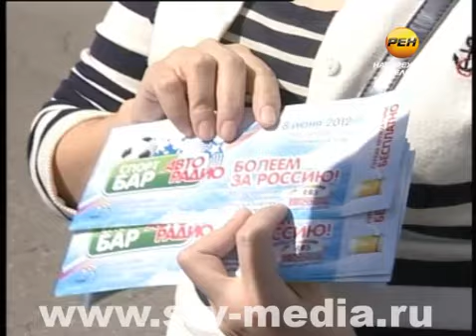Евро-2012 в спортбаре "Авторадио"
До одного из важнейших событий спортивного мира -- чемпионата Европы по футболу -- осталось всего три дня. Среди челнинцев немало тех, для кого это событие окажется в зоне особого внимания. Но отправиться на чемпионат могут далеко не все.